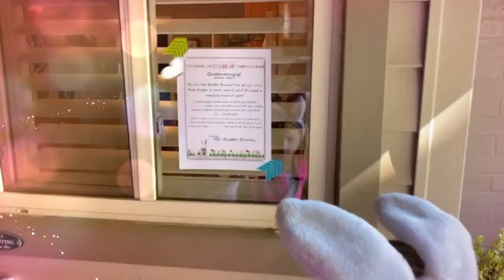Easter with the Bemo’s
Bemo family Easter Holiday 2020. Kids slept outside to catch the Easter Bunny and woke up to a photo of him on their iPad from the Nest security camera!